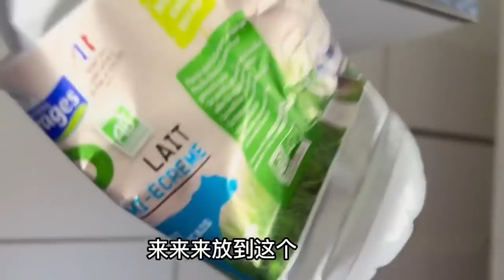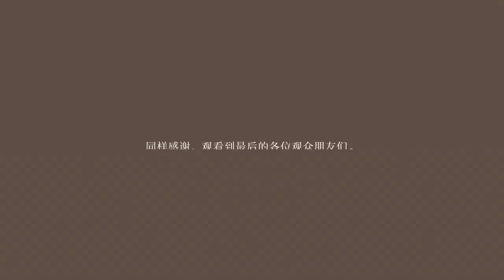莉莉媽在法國：無意了解到法國鄰居的秘密，感覺生活太愜意了！